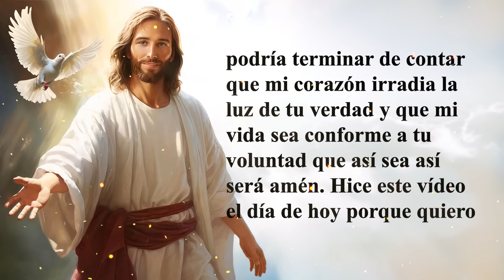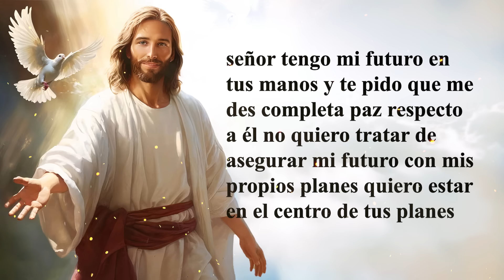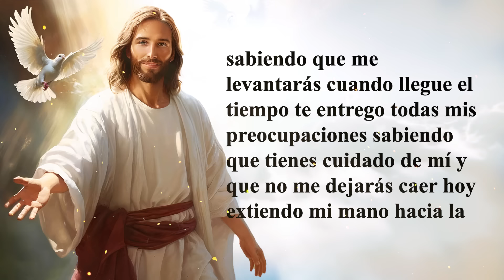ORACION DE LA MAÑANA PARA ENTREGAR TU FUTURO EN LAS MANOS DE DIOS - ORACIONES PARA PEDIRLE A DIOS